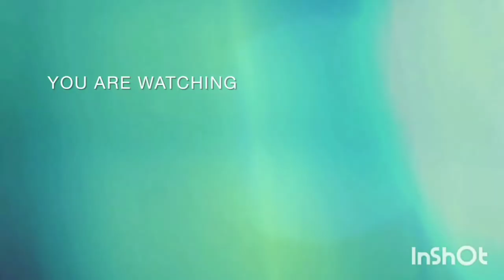wooden self top & strecture ideas for tree planting...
bdudjsksnbzhridjsnsifjdjfoslsmsmjdjrjemshshjsnnsjdid